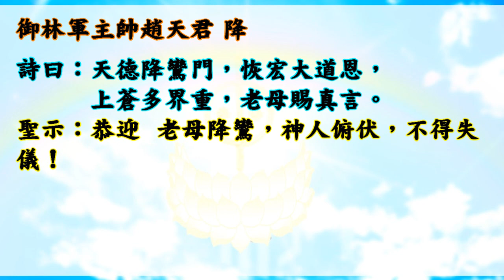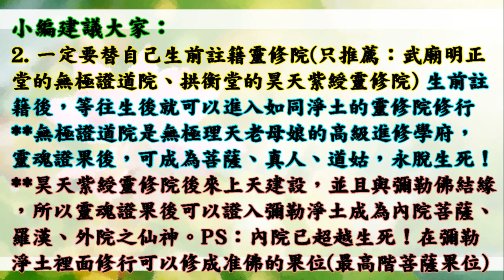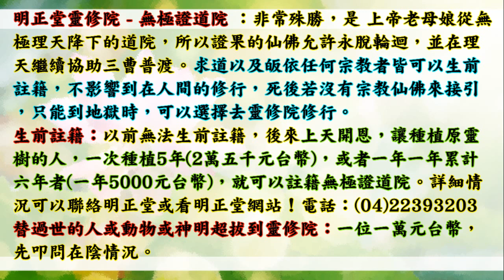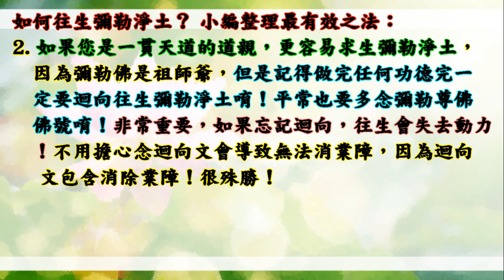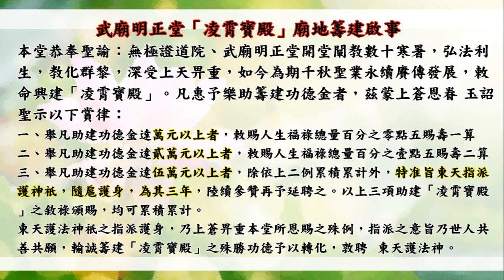國語有聲善書【無極寶訓】無極皇母大天尊著 第七章 大道之行 (利生不僅止於物命，凡弘揚大道福音被沐眾生，皆可達到利生之目！感恩無極皇母大天尊！願大家流傳下去！)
南天直轄武廟明正堂善書 無極寶訓

助印無極寶訓賞律：
凡助印佰本者，敕准消解沖煞及外靈靈訊干擾，或賜功名福運一成。
凡助印參佰本者，敕准消解靈障殺業因果乙案，並賜人生福祿總量百分之一。
凡助印達伍佰本者，敕准消解因果公案乙樁，並賜人生福祿壽總量百分之二。
凡助印達仟本者，敕准消解因果公案二樁，並賜人生福祿壽總量百分之二及因末劫所致之天災三度。
凡助印達萬本以上者，敕准增生福祿壽總量百分之五，並消解因果公案三樁及因末劫所致之天災三度。
凡閱讀《無極寶訓》心有所得，卻為私藏或不喜閱讀隨意銷毀者，削其功名。
凡有福閱讀本書卻不知轉贈或肆意誹謗者，削福壽。

👍會墮入血污池之原因：
1.曾在瓦斯爐上晾衣服(含經血衣物)，或在河川洗含經血衣物。
2.曾在野外、山水、神佛面前行汙穢、行淫之事情！
3.曾經未婚墮過胎、或已婚卻故意墮胎、或溺嬰虐嬰者。
4.行醫幫(協助)人墮胎、自己教唆人墮胎！

👍如何悔過與避免墮入血污池：
1.誠心懺悔，然後去聖堂(拱衡堂)做專案呈疏，助印善書。詳細請自行去問拱衡堂，用懺悔心與功德來化解。
2.最好幫墮胎的嬰靈超拔到拱衡堂昊天紫綬靈修院，化解怨緣又可結善緣，讓他們可以修行變仙佛！最好自己也生前註籍靈修院，避免去地獄受苦！超拔一位均為6千台幣整！

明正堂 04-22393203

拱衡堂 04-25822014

👍往生彌勒淨土是成佛的保證！有些重點跟大家澄清：
1.可以帶業障往生 (比阿彌陀佛淨土更容易往生)
2.可以在淨土修到等覺、妙覺菩薩果！
3.再隨　慈尊下閻浮提，龍華三會共成無上正
覺之佛果！

👍如何往生彌勒淨土？ 小編整理最有效之法：
1. 親自至懿敕拱衡堂申請註籍往生彌勒淨土 (免費)，因為表文要呈給上天，需要親自到！然後開始早晚念誦彌勒尊佛的佛號與行六事(原因是要增加您的福 資糧，也就是提升果位)，行六事後面會解說！
2. 如果您是一貫天道的道親，更容易求生彌勒淨土，因為彌勒佛是祖師爺，但是記得做完任何功德完一定要迴向往生彌勒淨土唷！非常重要，如果忘記迴向，往生會失去動力！不用擔心念迴向文會導致無法消業障，因為迴向文包含消除業障！很殊勝！

仙佛開示助印善書好處：
四、夜夢吉祥。

放生四原則:
1. 最先條件要能活
2. 數量要多
3. 不能破壞當地的生態環境
4. 必須是食物鏈最底層的食物供應者